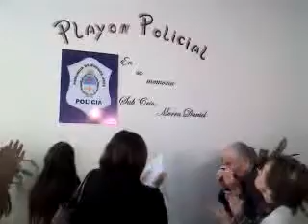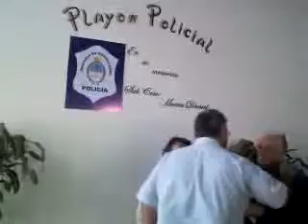Homenaje a un policía muerto